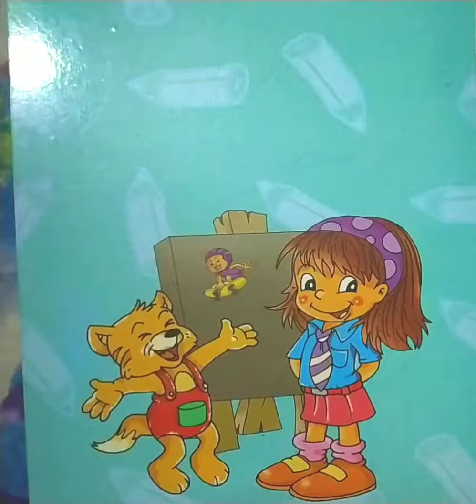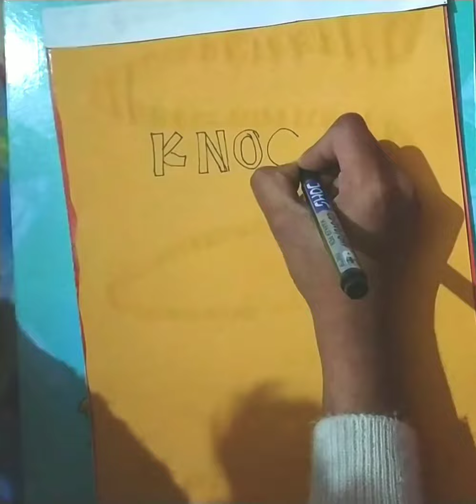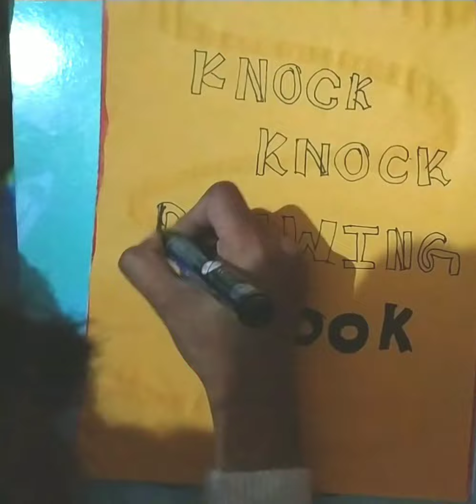how to make drawing book